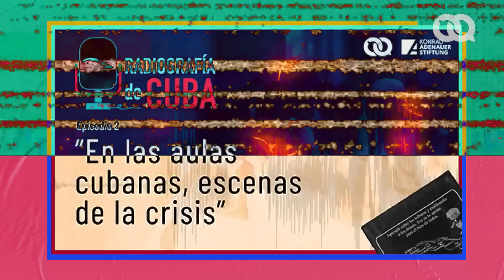¿Escuela al campo y otros experimentos ideológicos? Sobre la crisis de la educación en Cuba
Según los funcionarios del Ministerio de Educación en Cuba, el curso escolar 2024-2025 será «una fiesta» que llegará con mucha «innovación» para mejorar el trabajo político e ideológico que dicta el Partido Comunista.

Como parte de los cambios habrá «una escuela al campo diferente» y varios grupos de estudiantes serán evaluados por su participación en «tareas de choque», activando así la vieja retórica de unir el estudio con el trabajo que permitió las movilizaciones masivas de estudiantes como fuerza productiva en distintos momentos de los últimos 60 años.